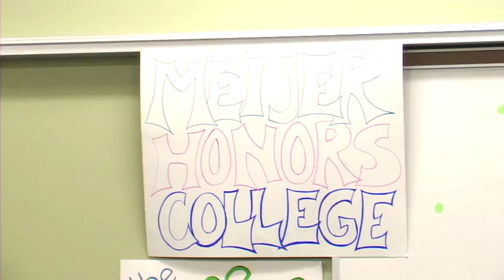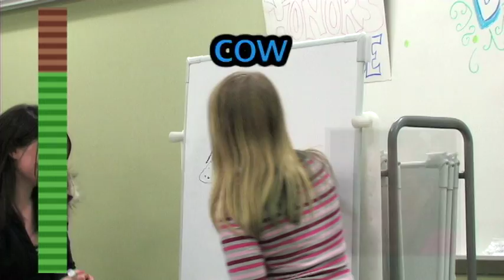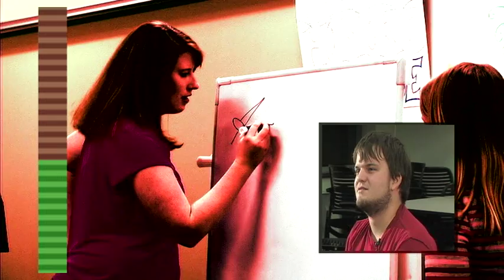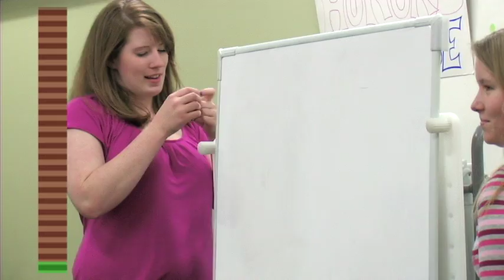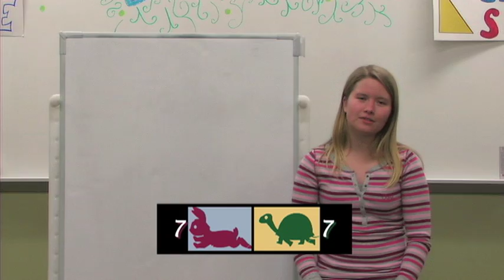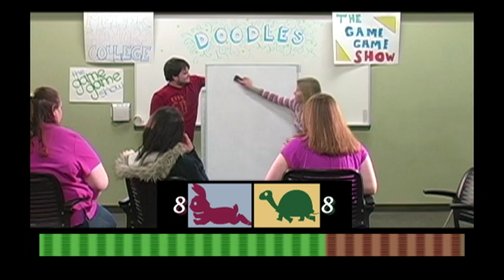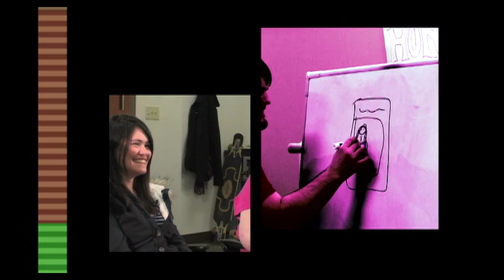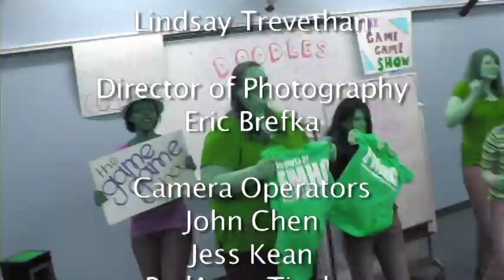Game Game Show Episode 1x06 "Doodles!"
And Klue is drawing to a close! Check out the penultimate episode in the mission to find out killed Mr. Boddy!